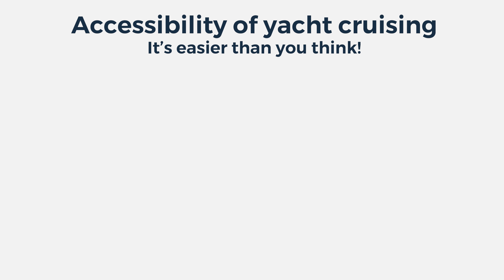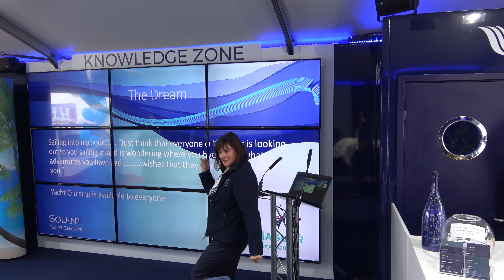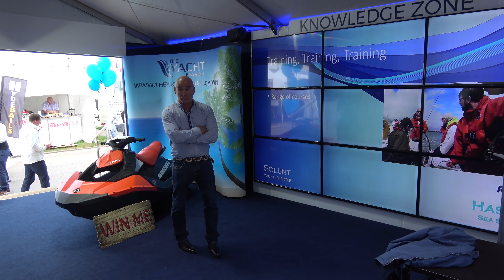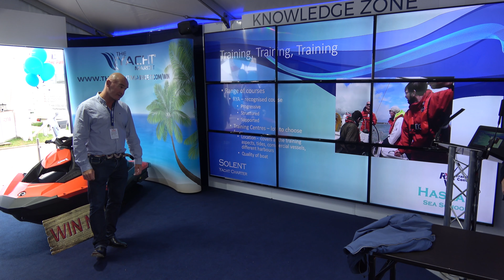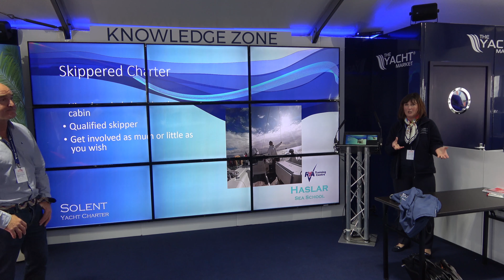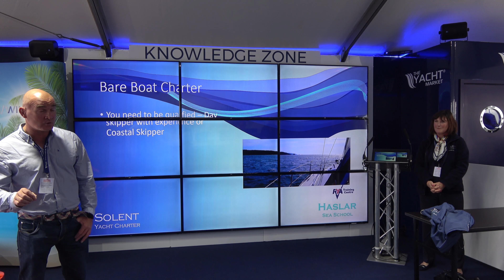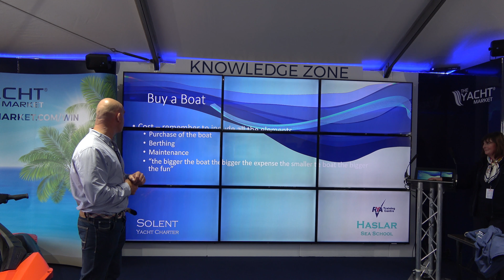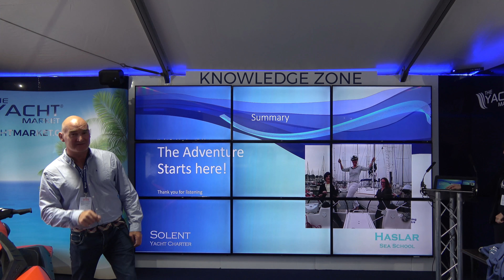Accessibility of yacht cruising- it’s easier than you think! | TheYachtMarket Knowledge Zone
Accessibility of yacht cruising by Solent Yacht Charter